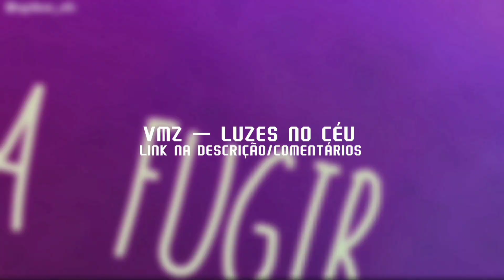VMZ - Tokyo | Prod. Blxck | (Prévia ReEditada) ft. SpikezOFC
Ficha técnica:

Letra/Voz: @VMZoficial
Edição: Kyre Edits (@kyre_oficial) e SpikezOFC (@spikez_ofc)
Thumb: Kyre e Liefe
Canal de música geek: ‎@aquilesrap

VMZ - Tokyo | Prod. Jow Santh | ft. SpikezOFC (PRÉVIA EDITADA)
VMZ - Tokyo | Prod. Jow Santh | ft. SpikezOFC (REEDITADO)
VMZ - Tokyo (Prévia ReEditada)
VMZ - TOKYO
VMZ - TOKYO PRÉVIA
VMZ - TOKYO PRÉVIA EDITADA
VMZ - O RETORNO
VMZ REEDITADO
VMZ PRÉVIA EDITADA
Kyre Edits
Rap Geek
Tokyo Revengers
Tokyo Revengers Rap
Edit
Edição
Edição Rap Geek